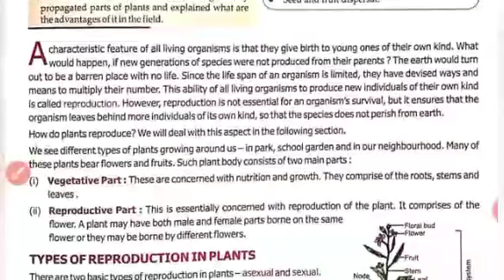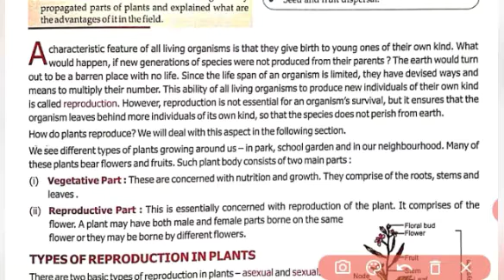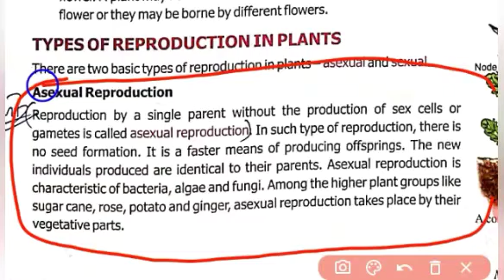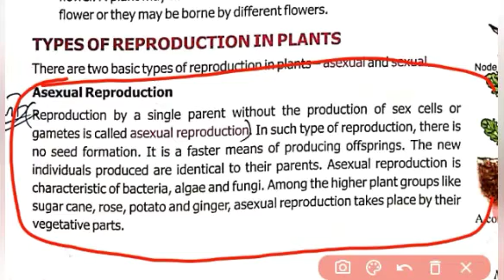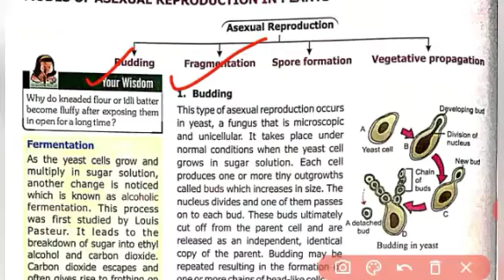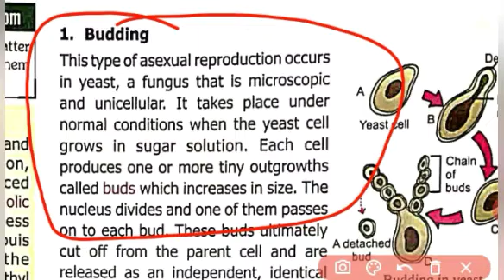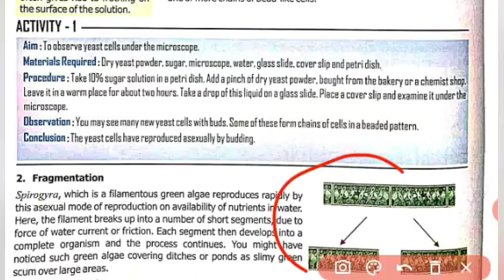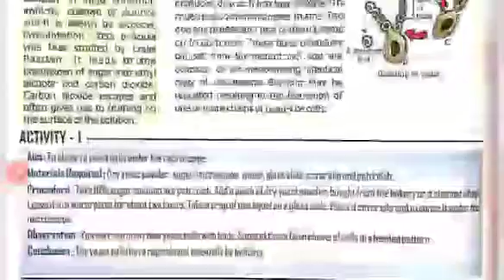Class 7 Science | Chapter 11 Multiplications in Plants Part 1 | MKD Agrim Academy